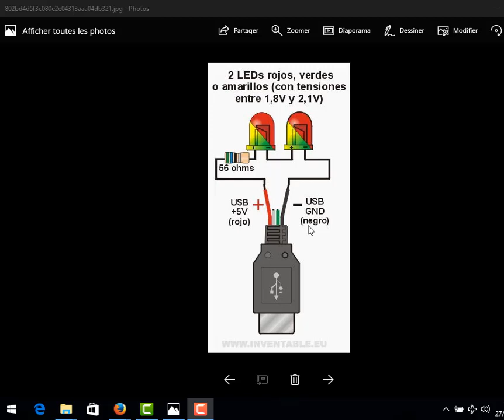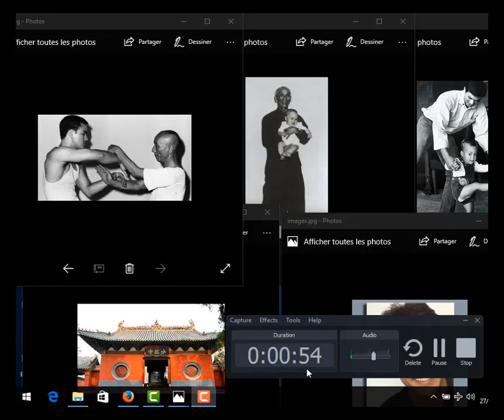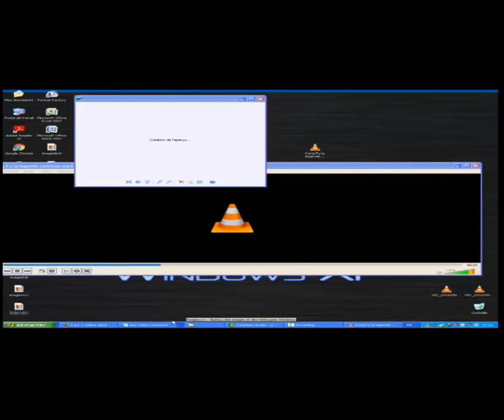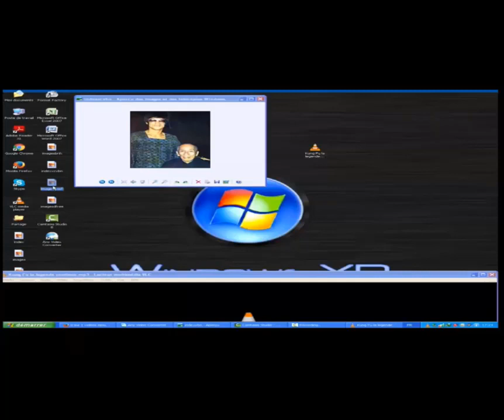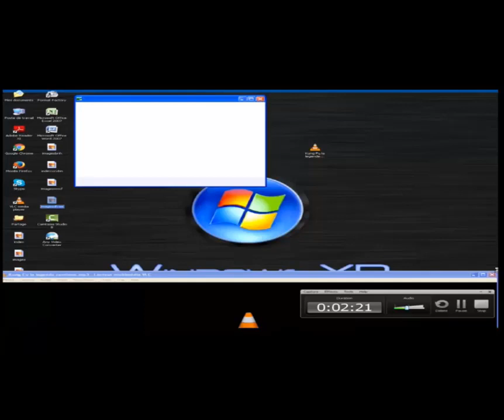comment brancher deux leds avec usb 5 v